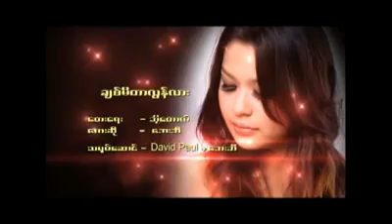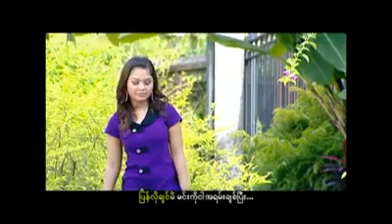Baybe/ ခ်စ္မိတာလြန္းလား - ေဘးဘီ